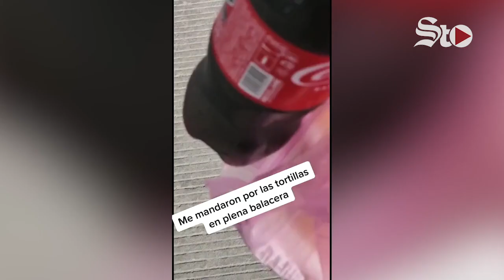Hombre se hace viral por ir a las tortillas en pleno 'culiacanazo'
Un video se volvió viral desatando algunas risas entre internautas, pues muestra a un hombre yendo por las tortillas en pleno 'culiacanazo', pues señala que 'le tiene más miedo a su mujer'.